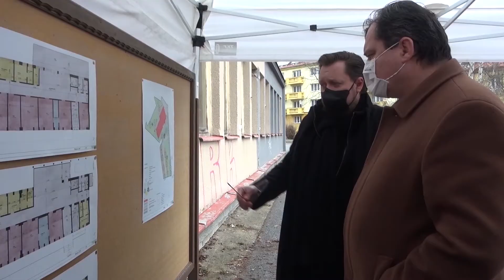Město Příbram zahajuje výstavbu domu seniorů